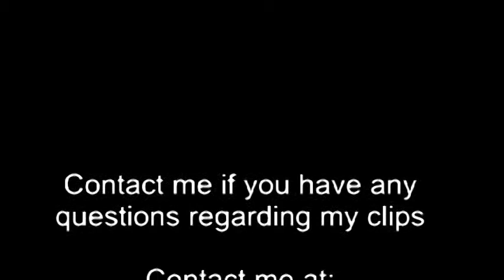adult movie hot 2015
sexy dance korean
Korean, Dance, TAB, Singapore, SNSD, Abracadabra, cover, Sexy, Girls, Hot, Gorgeous, dance, Korea, (Country), Dancing, Moves, Spice, Group